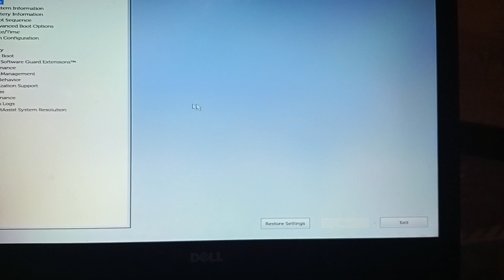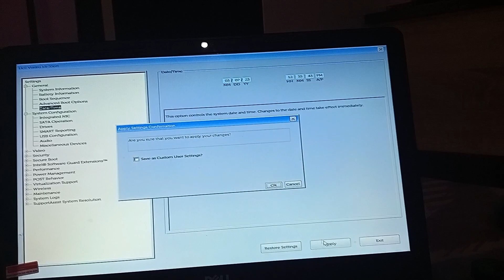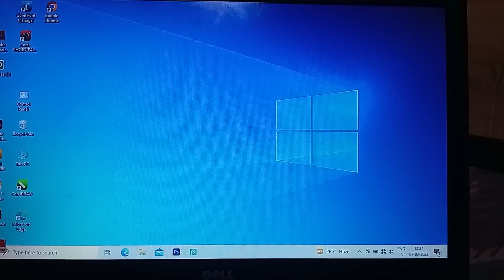GB WhatsApp kese update kare 2023 - Ryzenworld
Hello Guys In This Video You will learn about Gb WhatsApp update